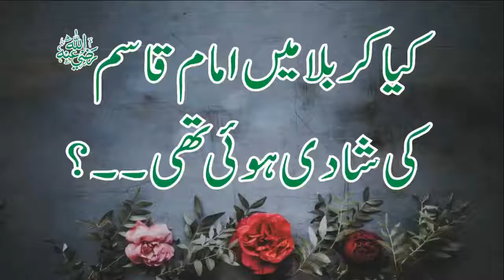Kya Karbala mein Imam Qasim(رضی اللہ عنہ)ki Shadi hoi thi?- Mufti Nazeer Ahmad Raza Qadri Al-Ashrafi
The Sole Purpose Of This Video Is To Educate Muslims About the True Teaching Of Islam.We Are Trying To Serve Islam For Consent Of ALLAH. May ALLAH Bless Us To Serve Islam. Please Remember Us In Your Prayers.